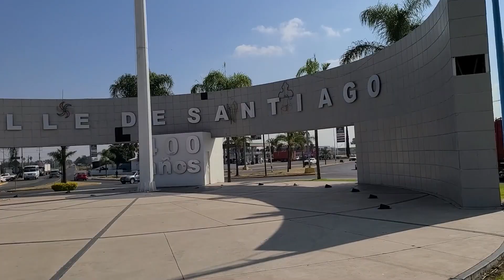Payaso Hace Reír A Todos, Risas, Alegria, Concurso, Feliz, Payasadas, Guanajuato, Valle De Santiago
Se La Recuerdan Al Payaso, Risas, Alegria, Concurso, Feliz, Payasadas, Guanajuato, Valle De Santiago